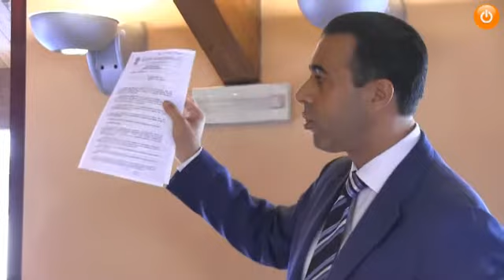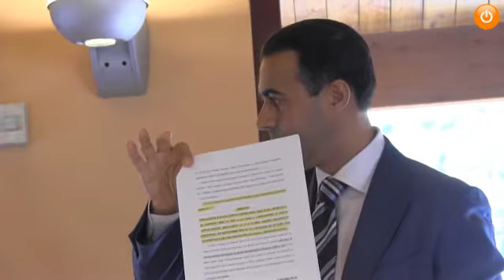Unione Comuni Valle Ossola 8giugno13